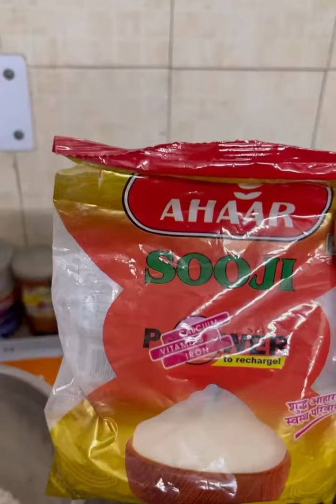Ekdum market jaisi matthi .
Try this very easy mathri at home @Haldiramsofficial bilkul market jaisi mathri